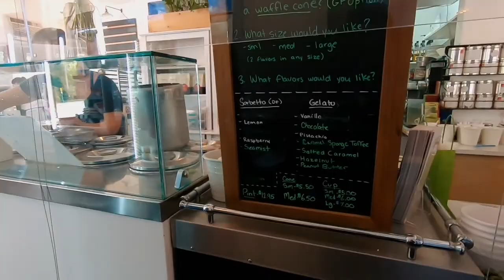First Airstream Experience and Advait's Birthday Getaway